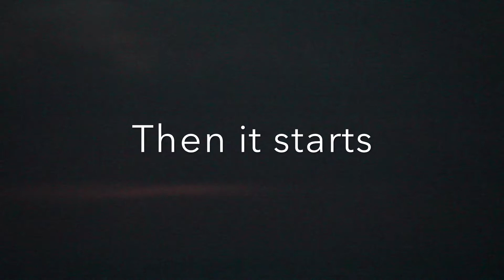Christos return of the egg men